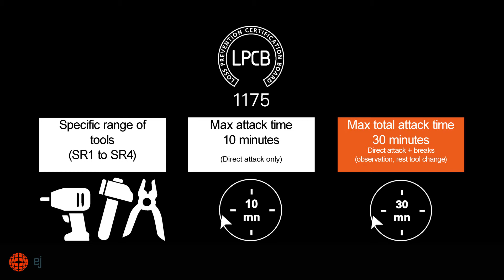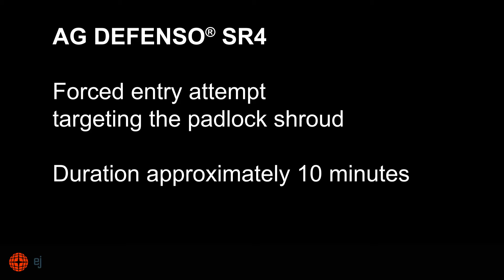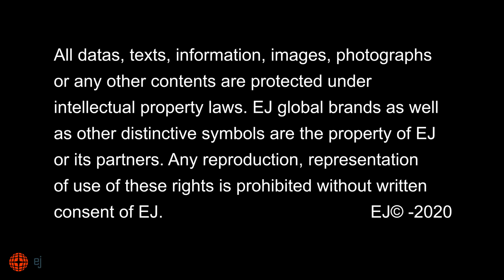EJ - Intruder Resistance Test by BRE on AG DEFENSO SR4 Steel Access Cover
This video shows only a few examples of the types of attack conducted on AG DEFENSO and ultimately the certification to SR4 demonstrates the access cover cannot be breached within 10 minutes using any combination of the tools for a total duration of 30 minutes.